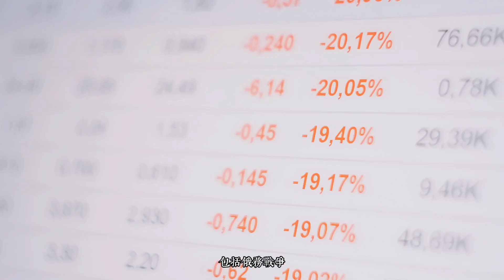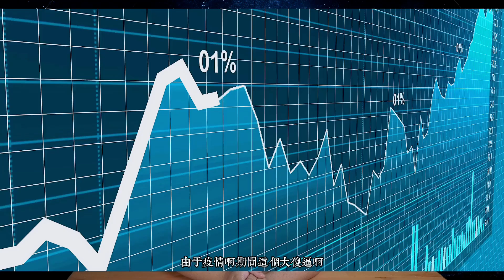阿南德預測中國經濟將出問題！封城疫情惹的禍！未來石油將被清潔能源取代！？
印度神童最新預言
4月28日是關鍵節點
中國五月份經濟堪憂
恐有更大問題出現